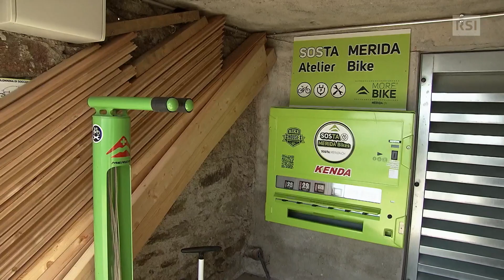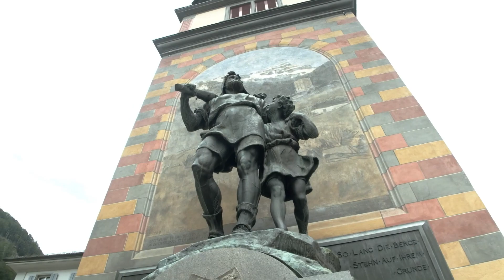Il successo delle vacanze in bicicletta | Falò | RSI Info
Niente benzina e rumore, solo paesaggi e aria fina. È il boom della bicicletta, alimentato, negli ultimi anni, soprattutto dal successo dei modelli elettrici: sia per arrampicarsi sul monte dietro casa che per farci le vacanze nei grandiosi scenari alpini della Svizzera.

Reportage di Falò realizzato da Antonio Ferretti e Philippe Blanc.